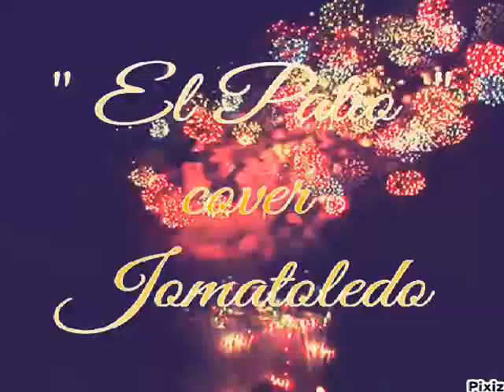"EL PATIO" COVER JOMATOLEDO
" EL PATIO" UN GRAN TEMA DE PABLO LÓPEZ QUE VERSIONO A MI MANERA .